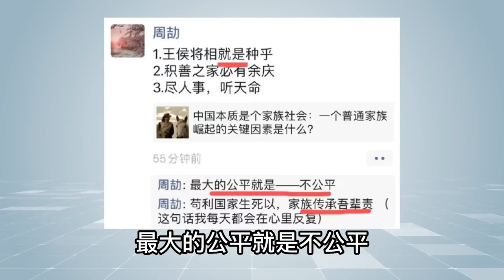龙生龙，凤生凤，老鼠的儿子会打洞？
靠一己之力刷新整个家族历史